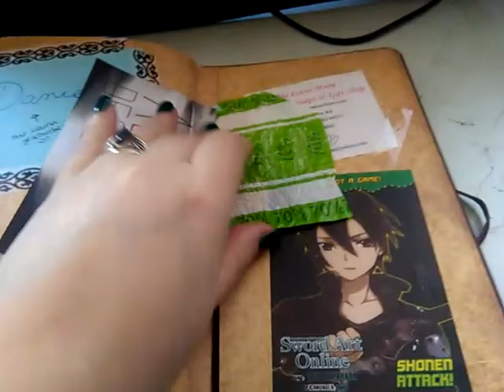Journal no. 41 flip through pt. 01